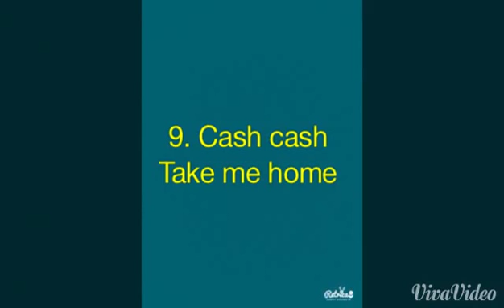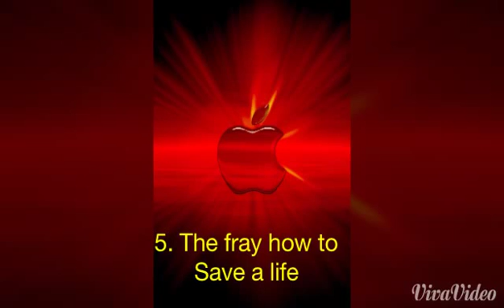Top 10 canzoni del momento!